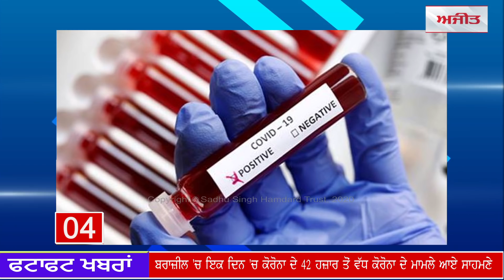ਜ਼ਿਲ੍ਹਾ ਤਰਨਤਾਰਨ ਦੇ ਪਿੰਡ ਕੈਰੋਂ ਵਿਖੇ ਇਕੋ ਪਰਿਵਾਰ ਦੇ 5 ਜੀਆ ਦਾ ਕਤਲ, ਵੇਖੋ ਫਟਾਫਟ ਖ਼ਬਰਾਂ